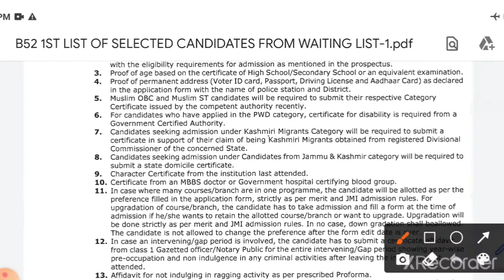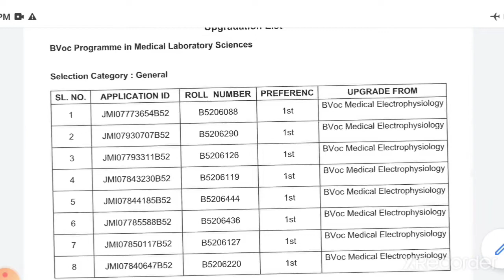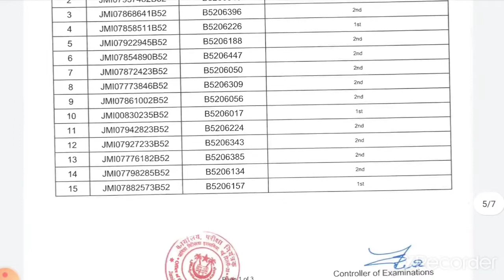JAMIA B.VOC(MEDICAL LABORATORY SCIENCE/ 1ST LIST OF SELECTED CANDIDATE FROM WAITING LIST 1